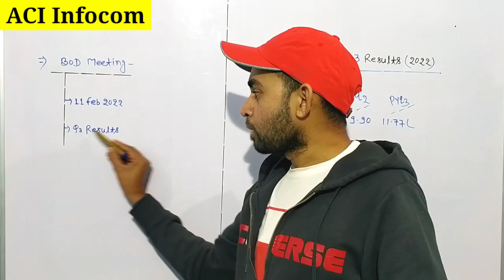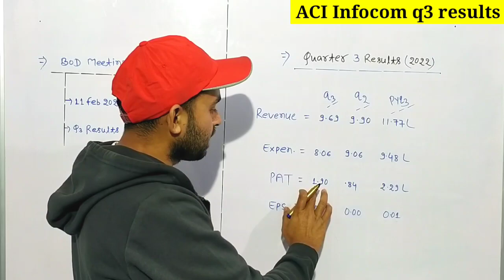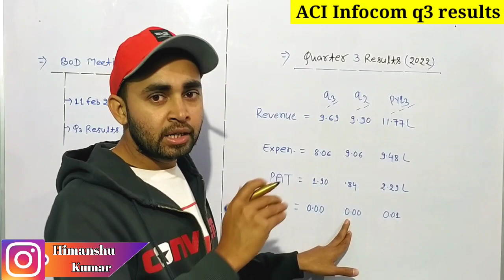Aci infocom share q3 results | Aci infocom share news | Future Of India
In this video you will know about q3 results of ACI Infocom share .

Hash Tags -

Please Note:-